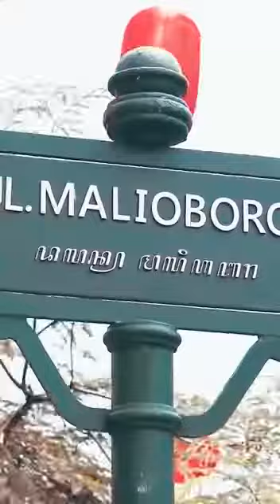JOGJA ISTIMEWA AMAN KOTANYA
Dalam rangka pengamanan rangkaian acara pernikahan Kaesang dan Erina, saya hadir di Jogja untuk meninjau langsung berbagai kesiapan tim di lapangan, mulai dari kesiapan Posko Pengamanan di Mess Progo hingga disekitar Pendopo Royal Ambarrukmo yang akan menjadi lokasi akad nikah. Saya dapat merasakan Jogja dengan keistimewaan masyarakatnya yang penuh dengan keramahan dan menjunjung tinggi budaya serta kotanya yang aman.